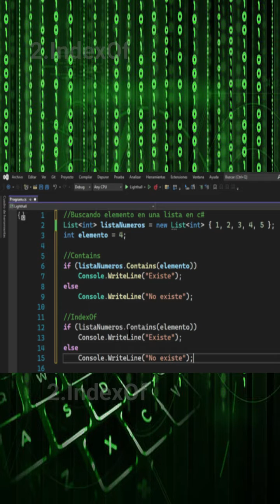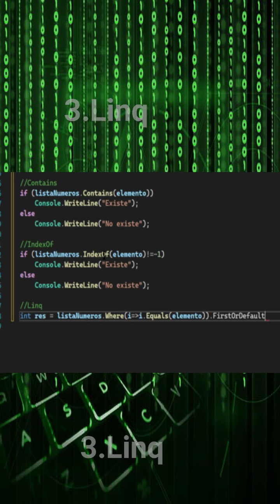Tres formas de buscar elementos en una lista en c#